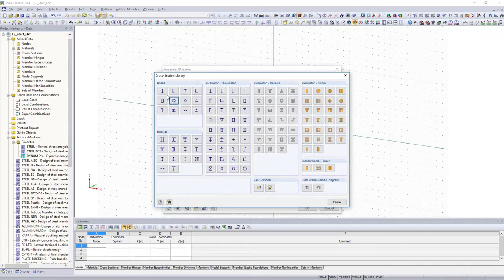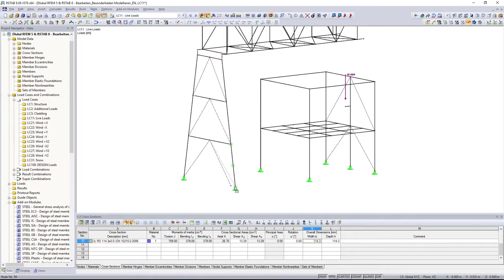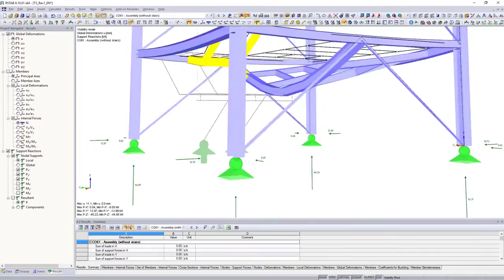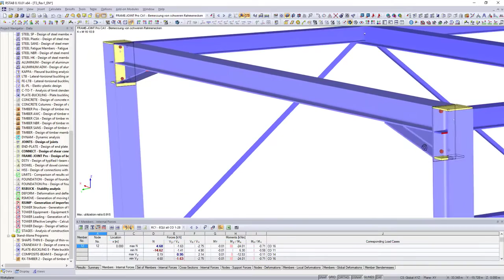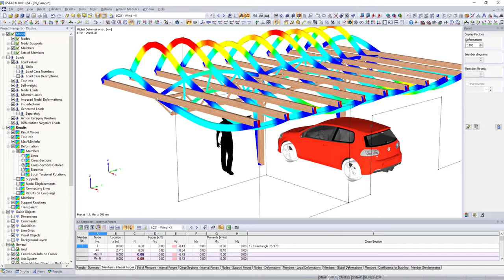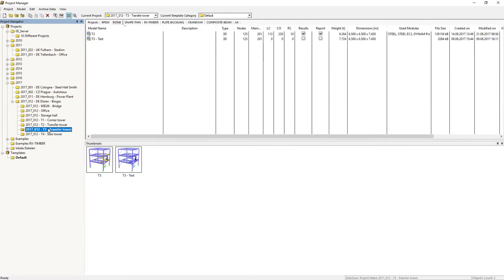Dlubal - RSTAB 8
Introduction to the Structural Frame & Truss Analysis Software